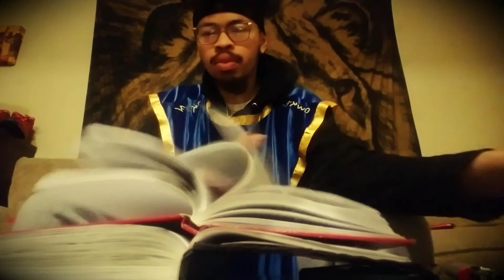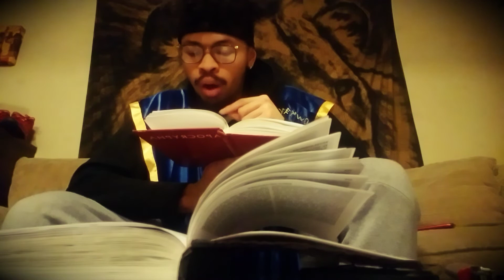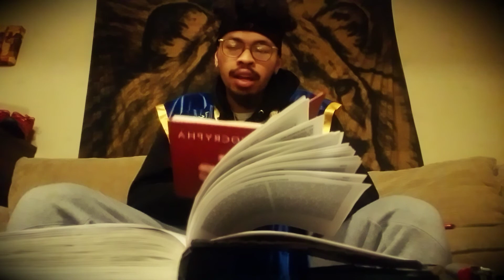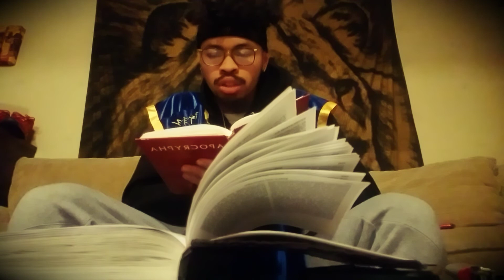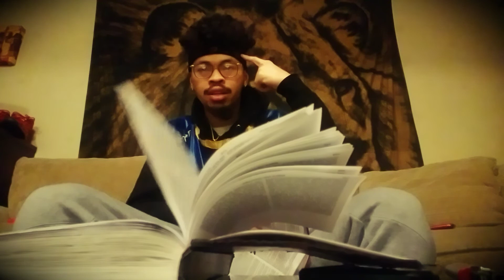THE POWER OF HEAVEN DEFENDS US!!!!